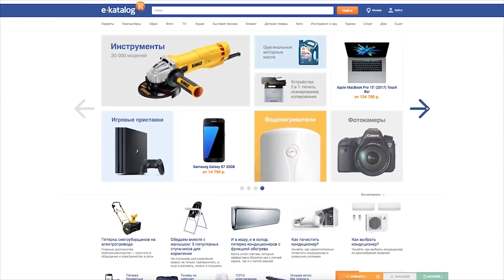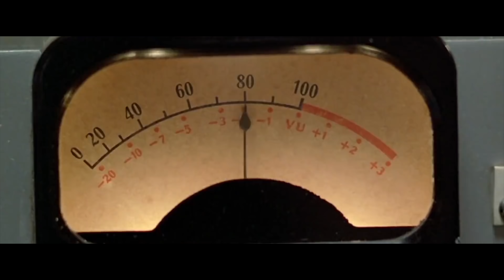Секретные трейлеры DC. Что показали на SDCC?